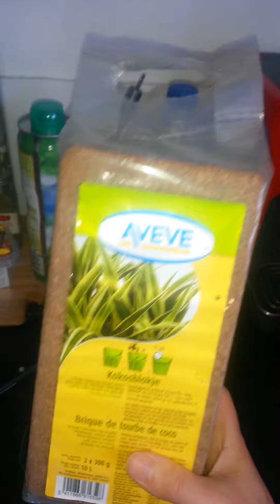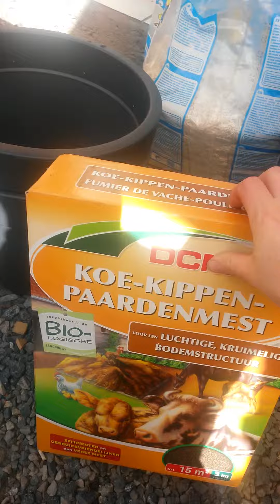Mon premier potager 2015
Une Explication pour comment  planter un plant de tomate en pot